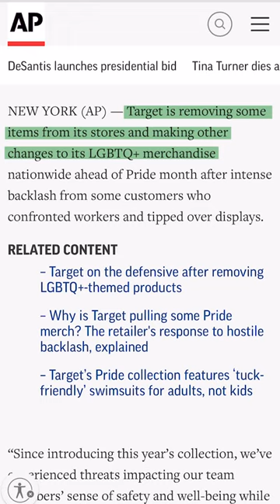Target not selling ‘tuck-friendly’ swimsuits for kids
Target’s LGBTQ+ Pride month collection doesn’t include “tuck-friendly” swimsuits for children. The suits are sold in adult sizes only.